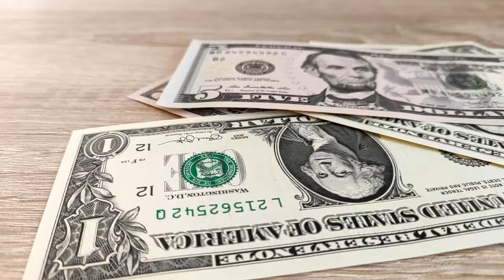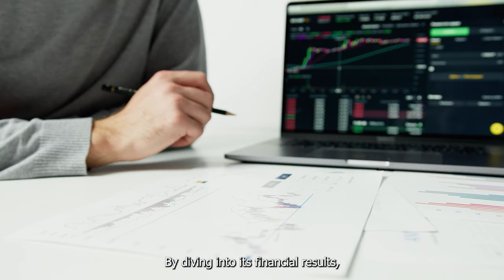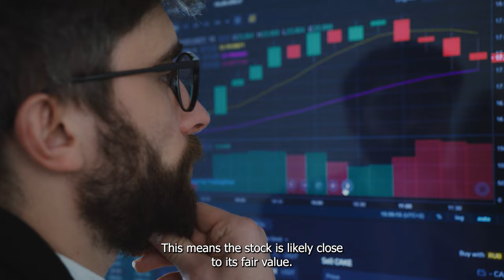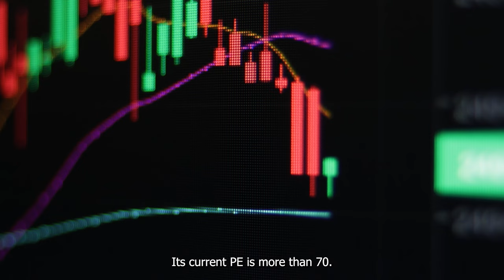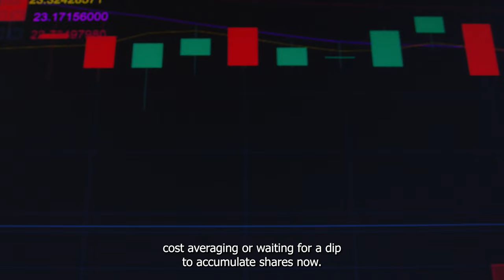Alphabet, Meta, And Nvidia 3 Tech Stocks Beloved By Billionaires | NASDAQ: GOOG | NVDA | Investing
Should you follow the lead of billionaire hedge fund managers?

1 Potential Stock to Join Nvidia, Microsoft, Apple, Amazon, Alphabet, & Meta in the $1 Trillion Club